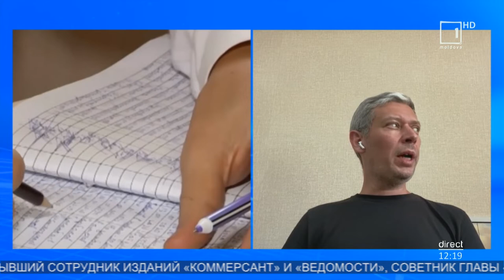ВЯЧЕСЛАВ АБРАМОВ ГЕНЕРАЛЬНЫЙ ДИРЕКТОР ИЗДАНИЯ "ВЛАСТЬ"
Казахстан ждут досрочные президентские выборы уже этой осенью. Нынешний глава государства, который пришел к власти как ставленник Нурсултана Назарбаева, решил стать самостоятельным политиком, - считают эксперты. По их мнению, Касым-Жомарт Токаев не пользуется огромной популярностью среди населения, он так и не смог стать "своим" президентом для народа. Своего рода репетицией выборов был референдум, который прошел несколько месяцев назад. Так, Токаев сверил часы, и получив по итогам плебисцита нужную платформу, объявил о досрочных выборах. Он предложил так же увеличить срок полномочий главы государства до 7 лет и исключить возможность переизбрания на второй срок. Так что же это такое? Реальная реформа? Попытка привести Казахстан к парламентской демократии или просто ход человека, который не хочет уступать власть? Об этом поговорим с генеральным директором казахстанского издания "Власть" Вячеславом Абрамовым.